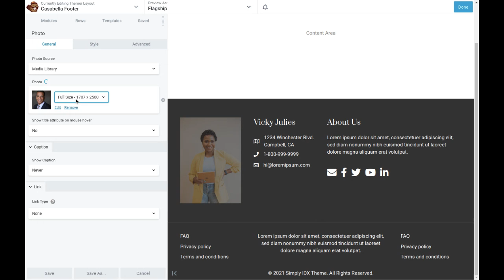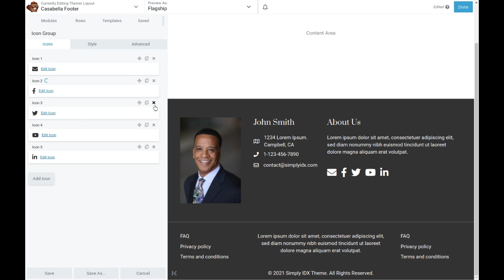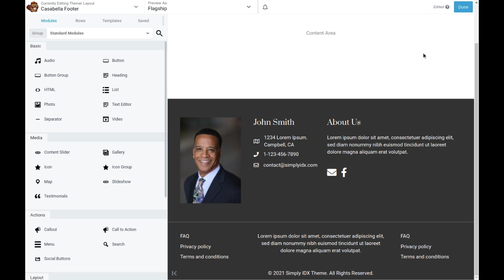Simply IDX 3.0 WordPress Theme: Edit the footer content